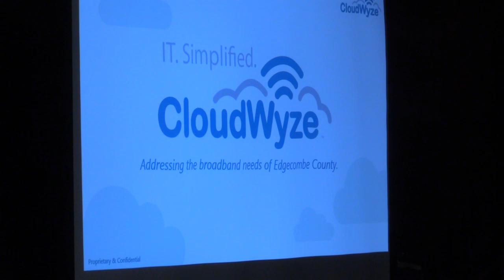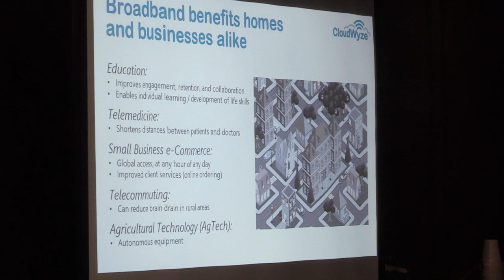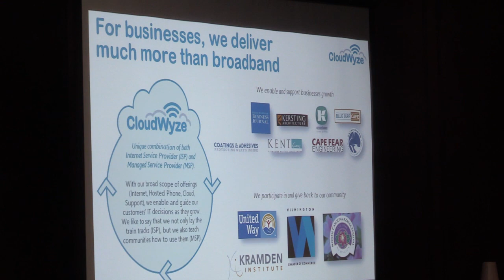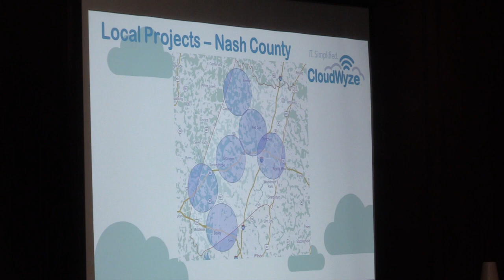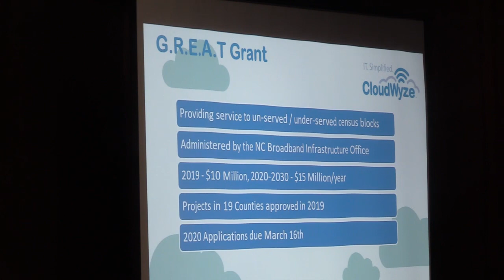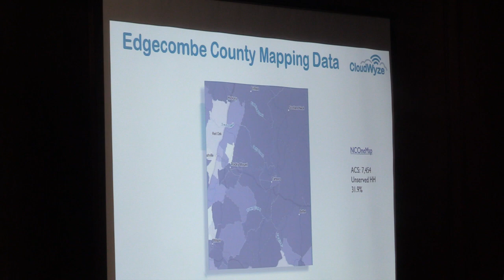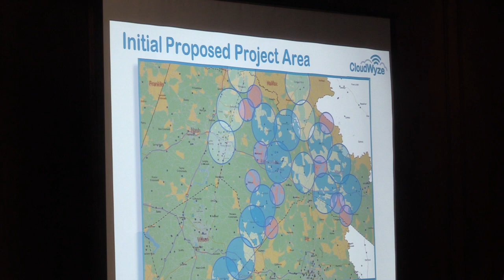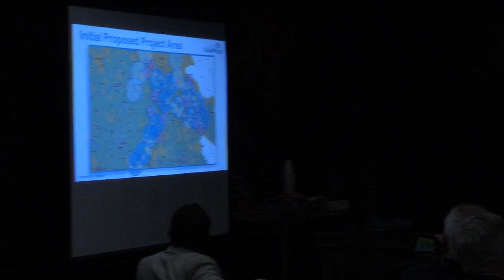County Commissioners March Meeting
Edgecombe County Administration Bldg.
Monday March 2, 2020 7:00 PM